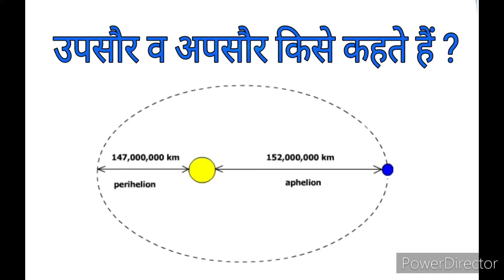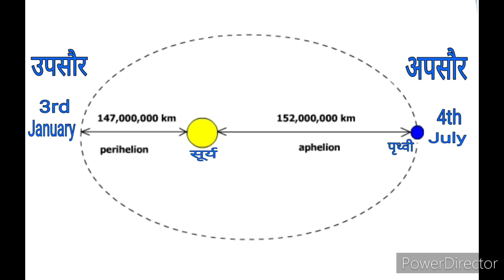उपसौर (perihelion) व अपसौर (aphelion)